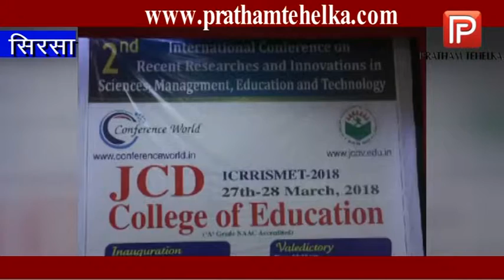भारत जैसे विकासशील देश को आधारभूत शोध की आवश्यकता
सिरसा जेसीडी विद्यापीठ में जेसीडी शिक्षण महाविद्यालय के सौजन्य से दूसरे दो दिवसीय अंतर्राष्ट्रीय सम्मेलन विज्ञान, प्रबंधन, शिक्षा और प्रौद्योगिकी में हाल के शोध और नवाचार विषय (ICRRISMET-2018) का विधिवत् शुभारम्भ किया गया। इस अंतर्राष्ट्रीय सम्मेलन के उद्घाटन समारोह में मुख्य अतिथि व मुख्य वक्ता के रूप में केन्द्रीय विश्वविद्यालय, भठिंडा के कुलपति .(डॉ.) आर.के.कोहली ने शिरकत की।  अंतर्राष्ट्रीय सम्मेलन में नाइजेरिया से आए प्रो. सालिहू अहमद एवम् मोहम्मद अब्बा अलकली ने अपने शोध पत्र प्रस्तुत किये।

 डा. आर.के.कोहली ने कहा कि किसी भी देश की अर्थव्यवस्था को बढ़ावा देने और लोगों के जीवन स्तर को बेहतर करने के लिए, नवीनतम ज्ञान,
प्रौद्योगिकी, विज्ञान और अभियंता (इंजीनियरिंग) आवश्यक मौलिक वस्तुएंहैं। विज्ञान और प्रौद्योगिकी के अभाव में एक देश पिछड़ जाता है। विकास,
चाहे वो देश का हो या फिर व्यक्ति का, यह बहुत तरीकों से तकनीकियों कीउचित वृद्धि और विकास से जुड़ा हुआ है। तकनीकी उन्नति वहाँ होती है, जहाँ
विज्ञान में उच्च कौशल और पेशेवर वैज्ञानिकों के द्वारा नए अविष्कार होतेहैं। हम यह कह सकते हैं कि तकनीकी, विज्ञान और विकास में एक दूसरे की
समान भागीदारी है। विज्ञान और तकनीकी के क्षेत्र में विकास किसी भी देशके लोगों के लिए दूसरे देश के लोगों के साथ कंधे से कंधा मिलाकर चलने के
लिए बहुत अधिक आवश्यक है।